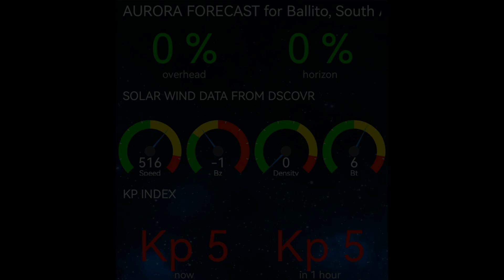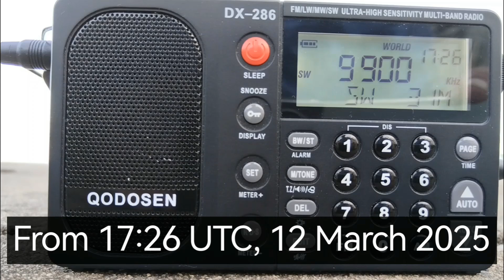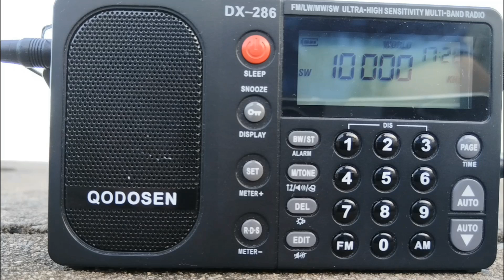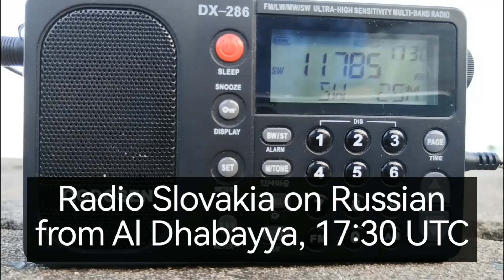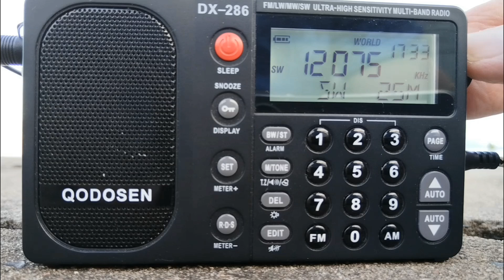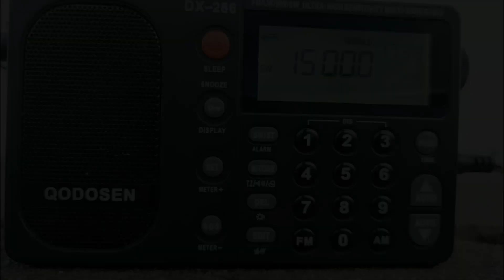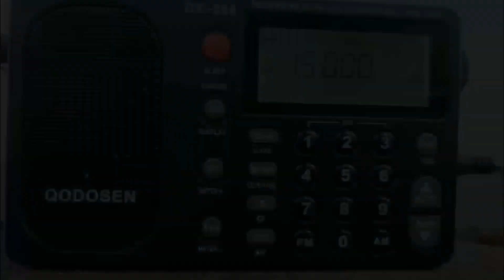DXing by the Indian Ocean in Ballito: Geomagnetic Storm & Distant Signals!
Join me for some shortwave DXing by the Indian Ocean in Ballito, South Africa! Despite a minor geomagnetic storm, I managed to pick up some exciting signals, including:

📡 Radio Slovakia on 11785 kHz
📡 NHK (Japan) on 11815 kHz
📡 Voice of Vietnam on 11720 kHz
📡 VOA in Burmese on 9960 kHz
📡 WWVH on 10,000 kHz & 15,000 kHz

While conditions weren’t ideal, the stunning coastal scenery made up for the weak reception! There’s nothing quite like the sound of distant stations with the waves crashing in the background.

CORRECTION: The times in the video are incorrect, they are South African times, not UTC. Deduct two hours for UTC.

00:00 Indian Ocean DXing trip
00:54 Living Waters Ministry from Guam 9900 kHz 15:26 UTC
01:25 FEBC Radio Teos 9920 kHz
01:58 VOA in Burmese from Tinang 9960 kHz
02:32 WWVH from Hawaii 10000 kHz
02:58 Radio Slovakia in Russian 11785 kHz 15:30 UTC
04:20 Voice of Vietnam in Vietnamese 11720 kHz
04:42 NHK World Radio 11815 kHz
05:24 Republic of Yemen Radio and buzzer 11935 kHz
05:50 VOA Radio Ashna 12075 kHz
06:08 BBC from Al Seela 12095 kHz
06:36 WWVH from Hawaii 15000 kHz